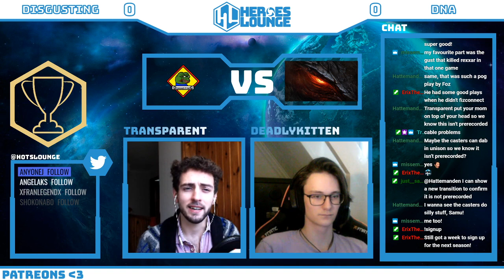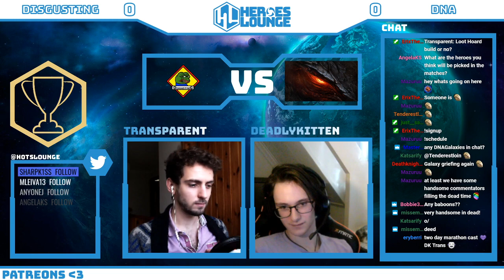Heroes Lounge | EU Season 13 | Mythic Championship | Disgusting vs Diablo needs affection